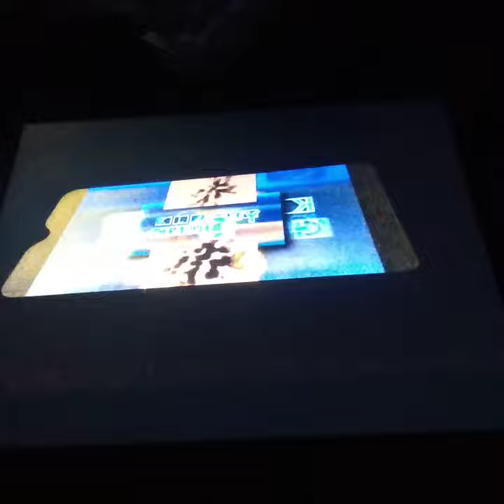Theo Boston 208 - Spiffy Csupo Effects Scan